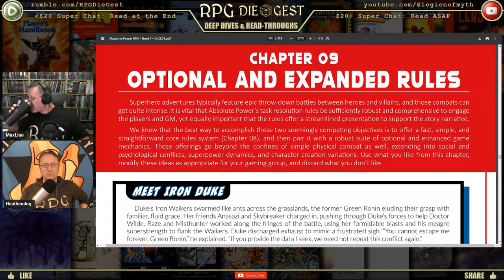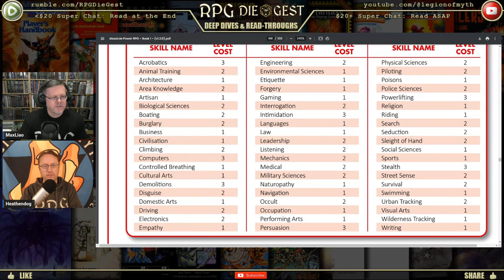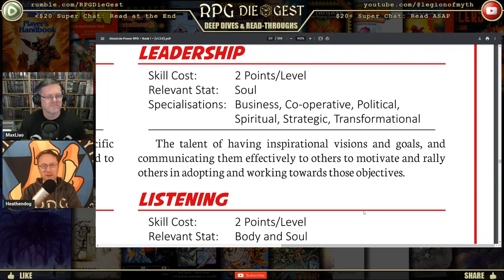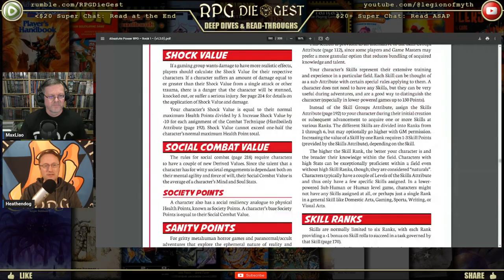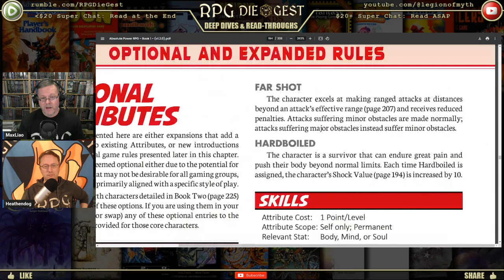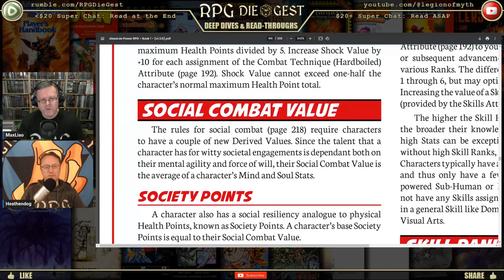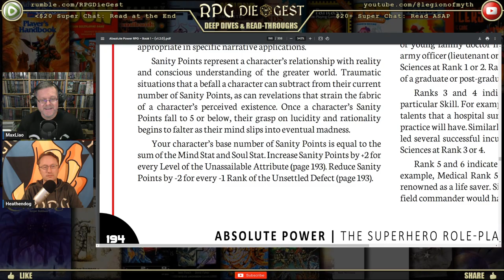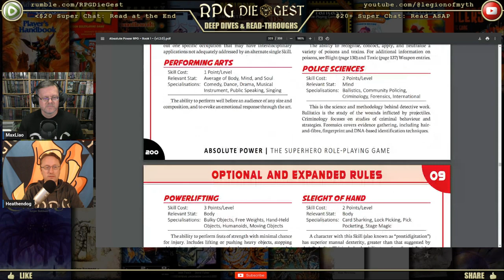Absolute Power: How Optional Rules Unlock Hidden Potential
Are you ready to unleash the full potential of Absolute Power? Explore how optional rules for attributes and skills can elevate your gameplay to new heights. Don't wait—unlock these Absolute Power optional rules today!